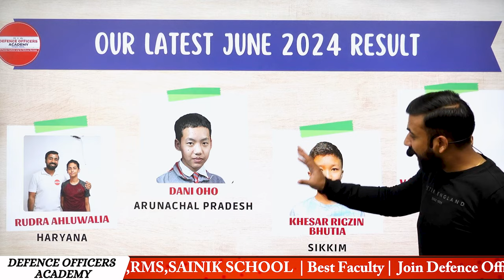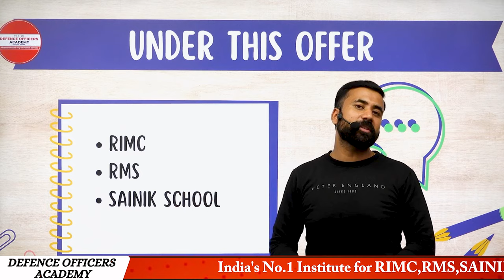DOA Special Offer for every upcomi officer BY- Suraj Sir